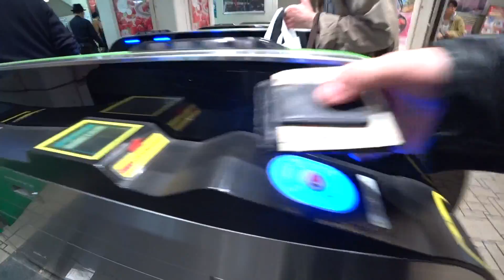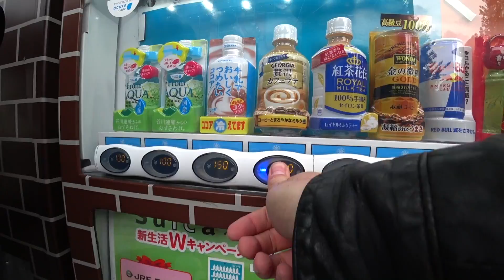🇯🇵Templo de los extranjeros + Rikenianos en Japón + Yakiniku en Shinjuku | Riken's Life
Este fue uno de esos días en que uno hace muchas cosas
Empecé haciendo un live para el canál,  de ahí me fui a mis clases de japonés y luego me fui a Harajuku para conocer a unos Rikenianos que estaban visitando Japón.
Con los rikenianos visitamos el templo de Meiji que es un templo que se dice que es el templo de los extranjeros pues el emperador Meiji fue quien abrió las puertas de Japón para que pudieran entrar los extranjeros.
Este es un templo que es muy bonito y que vale mucho la pena visitar.
Una vez concluida nuestra visita al templo donde por cierto hice otro live, nos fuimos a Takeshita street donde hay un restaurante llamado Hanamaru donde uno puede comer muy rico por poco dinero, la especialidad de este lugar es el Udon.
Yo tenía que verme con mi amigo Andrew así que mefui a shinjuku para encontrarlo, ahí estaba esperándome con Tadgh un amigo Irlandes y otros chicos de Sri Lanka, fue bastante ameno y la comida bastante buena, lo único que no me gusta de esos lugares es que hay demasiado humo y seguramente tanto humo le causará problemas pulmonares a los empleados a la larga.